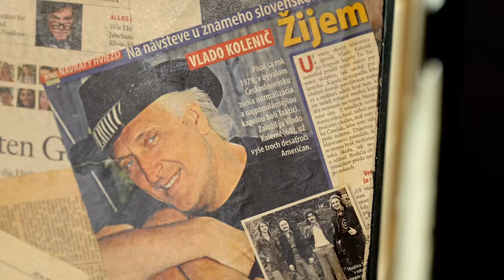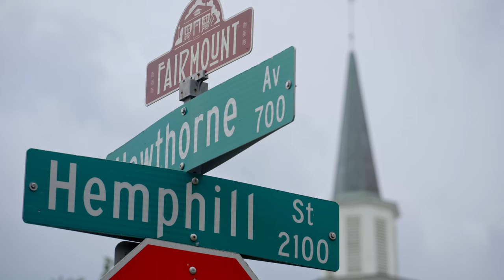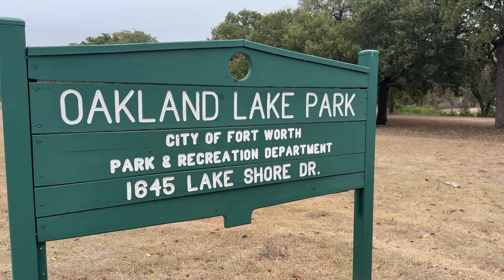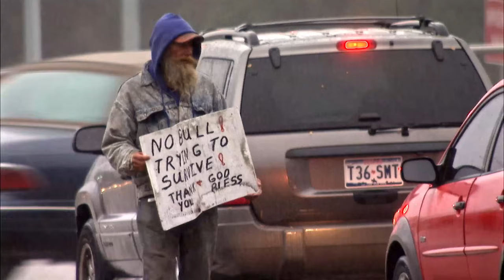What Exactly Is Euro-Tex Cuisine? I Texas Country Reporter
Season 53, Episode 11: Meet the man who's making art with his mouth, discover the unique food concept known as Euro-Tex cuisine, & see how bingo is creating empowering relationships between TCU students & people experiencing homelessness.

00:00 Artist Jared Dunten
07:07 Blue Tuba
12:03 Bingo In The Park

Artist Jared Dunten
Spicewood, TX

Blue Tuba
Vladimir Kolenic & Giga Leszayova
350 W 19th St, Suite E

Bingo In The Park
Kate Marshall & Andrew Rietman
Fort Worth, TX

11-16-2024